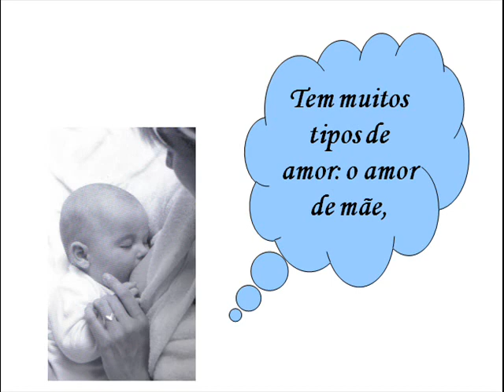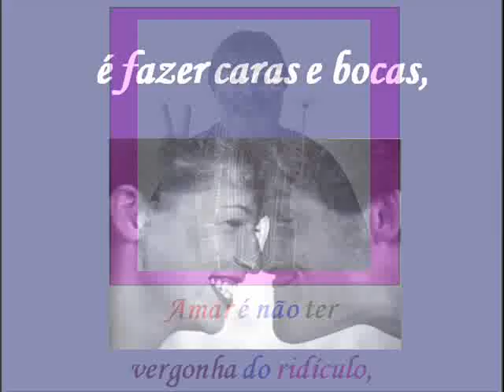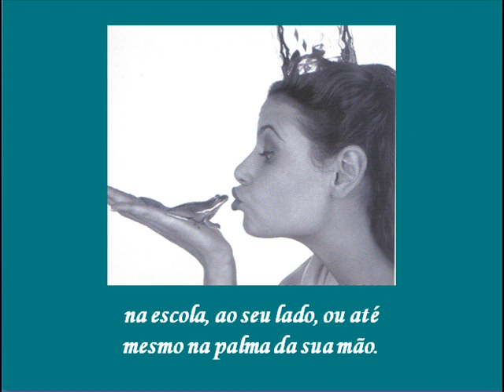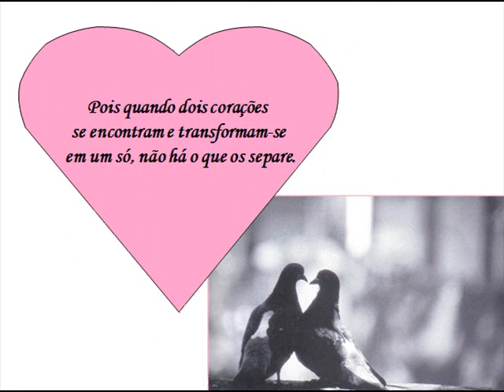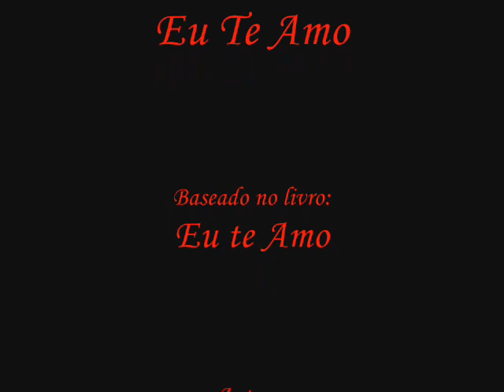Eu Te Amo - For your Babies Simply Red